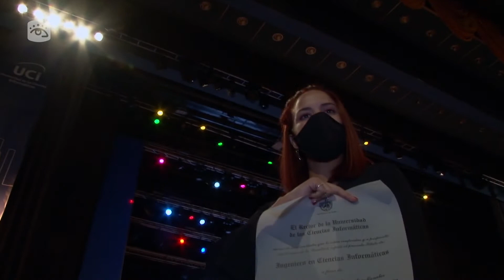Graduación Universidad de Ciencias Informáticas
La Universidad de Ciencias Informáticas celebró su décimo cuarta graduación.  Esta casa de altos estudios fue fundada en el año 2002 por el líder histórico de la Revolución, Fidel Castro, como un pilar fundamental en la informatización de la sociedad, la soberanía tecnológica y el desarrollo de un mejor futuro de las comunicaciones.